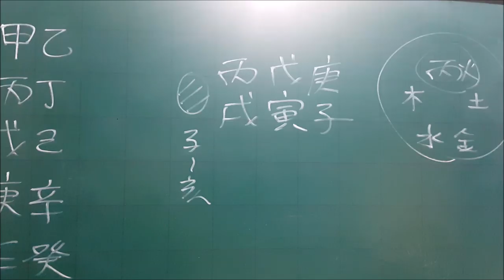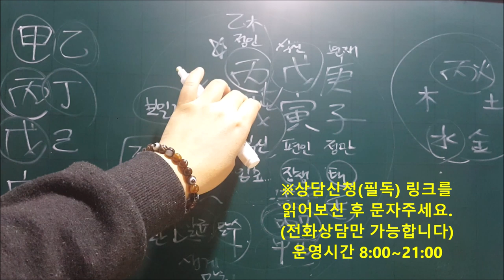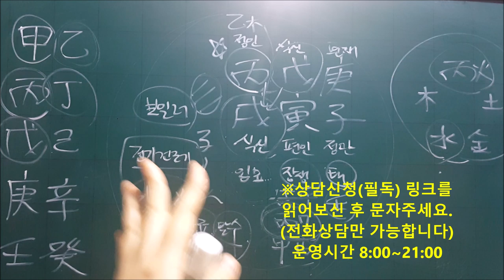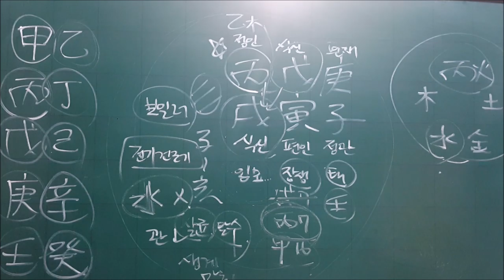│사주│오늘의 운세│2020년 2월13일 목요일 병술일(丙戌日)│일간(日干)별 운세│fortune